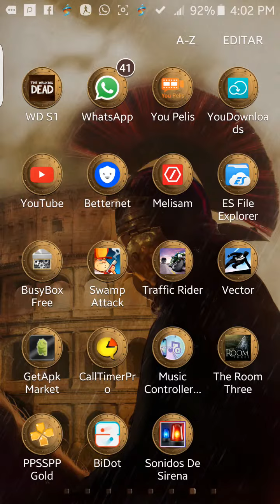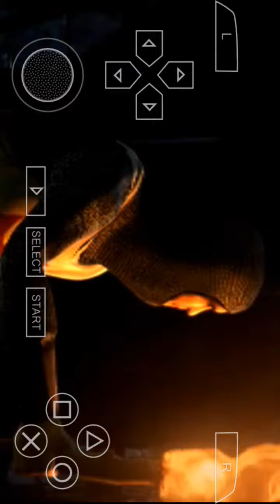ASSASSIN CREED BLOODLINES PPSSPP android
Assassin creed bloodline